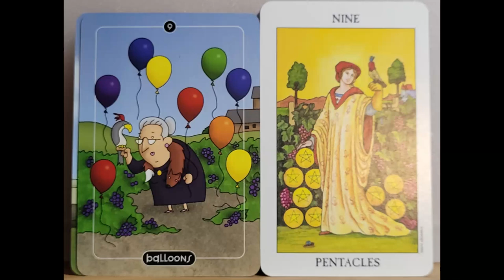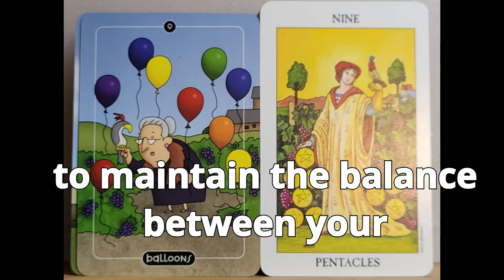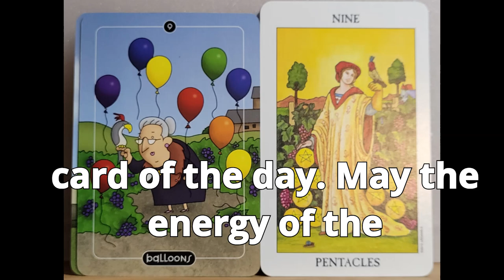The picture of Luxury: 9 of Pentacles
Todays tarot  card of the day is the 9 of Pentacles. Enjoy the luxuries of life with how driven you are to see the big picture

Thomas Amazon gift wishlist: